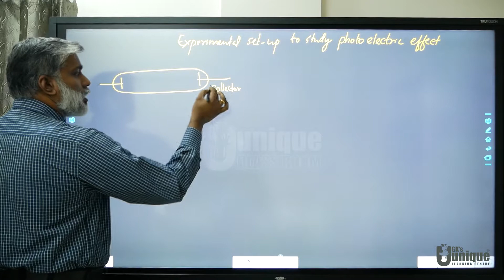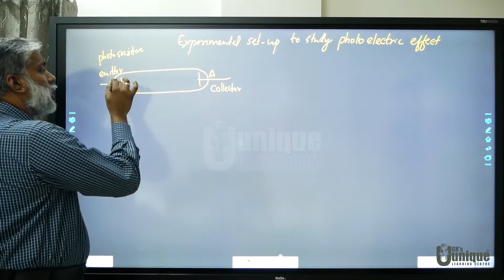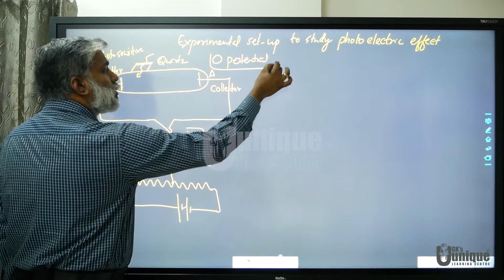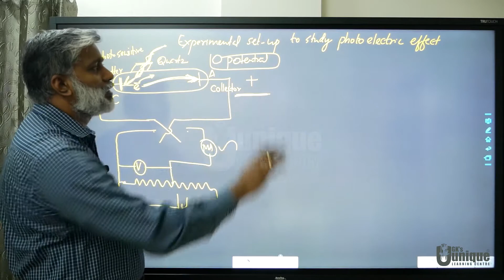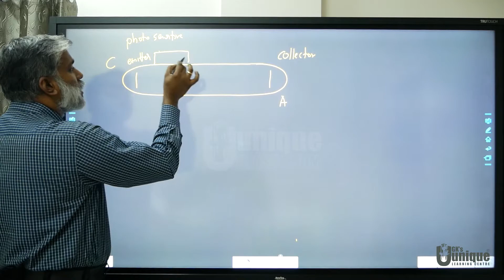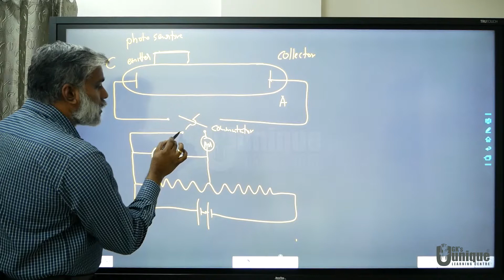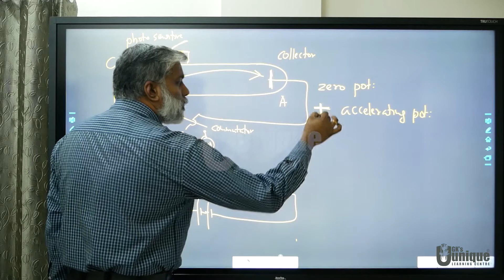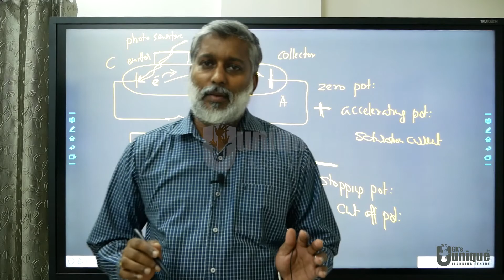Experimental setup to study Photo-Electric Effect |Explained in Malayalam | Class 12 Chapter 11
Experimental setup to study Photo-Electric Effect Explained in Malayalam  Class 12  Dual Nature of Matter & Radiation